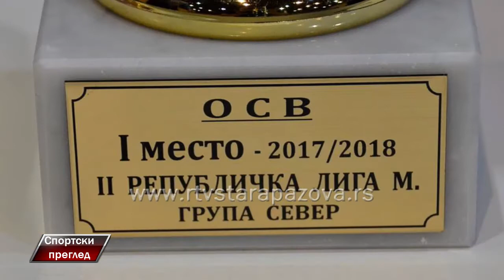Sportski pregled 30 4 2018